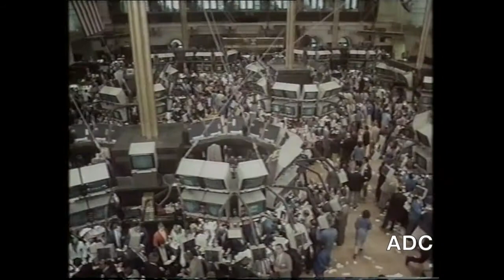Granada TV trailer, slide, adverts, announcer Colin Weston in-vision 8th December 1991 2 of 3